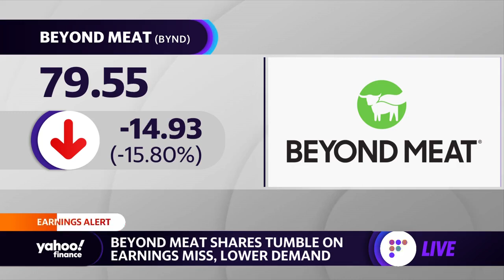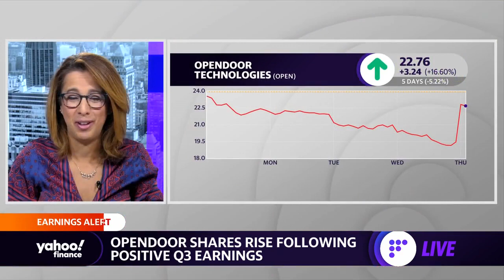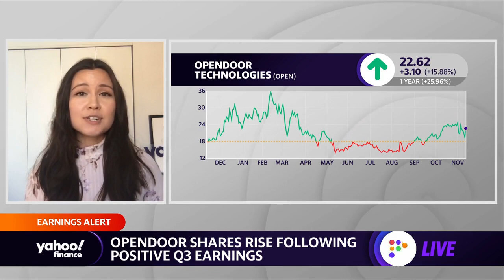Beyond Meat plummets after earnings miss, Opendoor pops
Plant-based company Beyond Meat missed on earnings, on Wednesday, sending the stock down on Thursday. Yahoo Finance’s Brian Sozzi and Emily McCormick discuss the details.